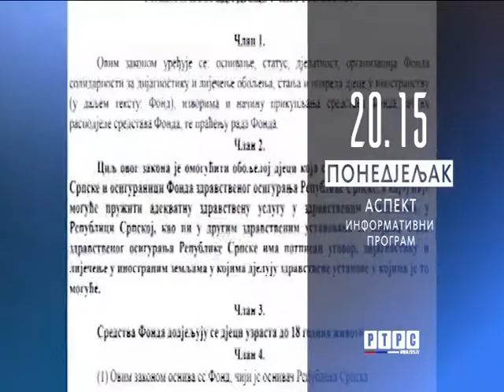Promo TV emisije Aspekt - politički tok šou (24.07.2017)